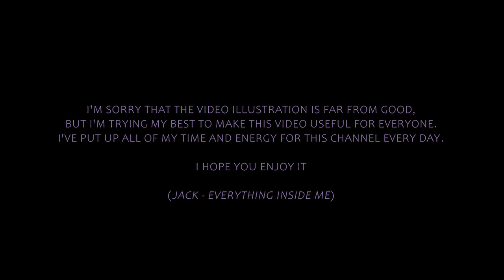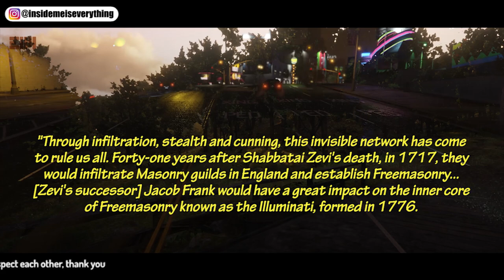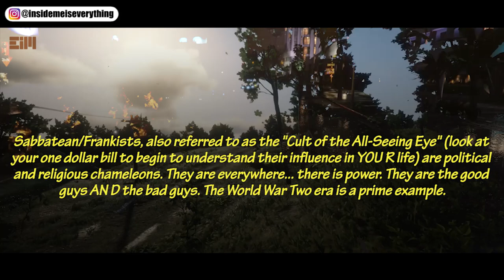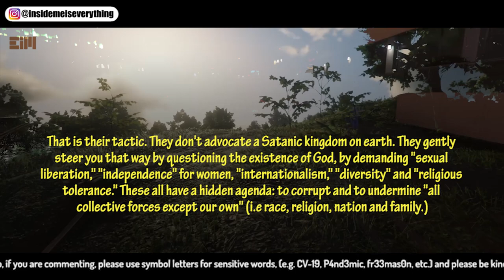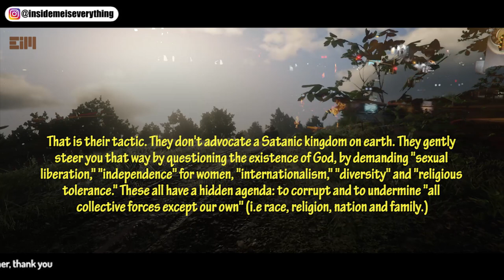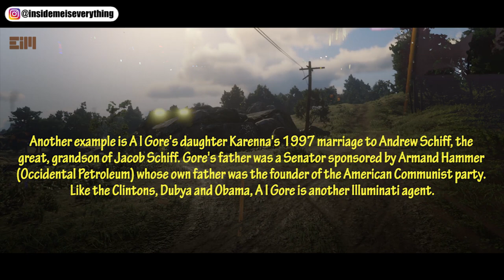EXPOSING S4T4NlC THAT RULES THE W0RLD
M4nkind is in th3 grip 0f a vici0us S4t4NlC cul+ wh0s3 guil3 4nd p0wer 4re s0 gre4t, th3y c4n m4k3 th3ir w4r 4g4inst hum4nity s33m n0rmal and in3vit4bl4.

please follow my new instagram: Instagram.com/insidemeiseverything